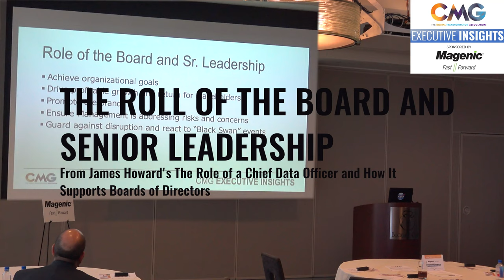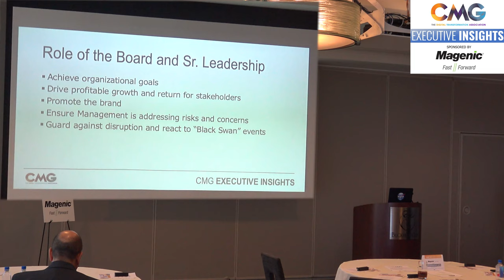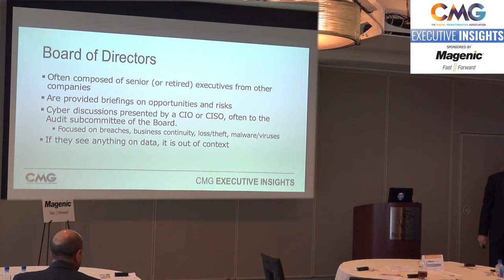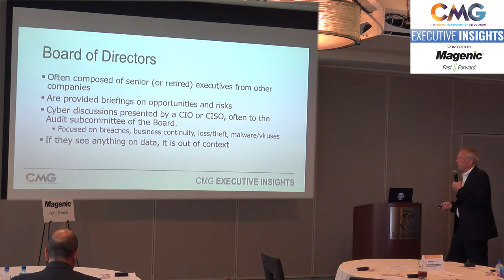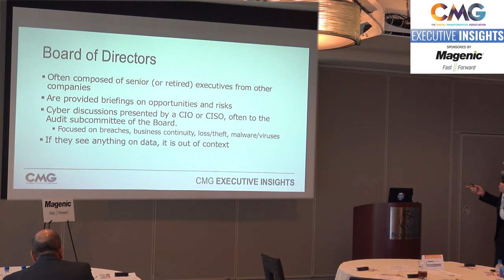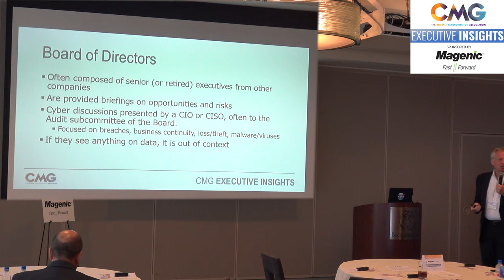The Role of a Chief Data Officer & How It Supports Boards of Directors - James Howard, Author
Companies are increasingly looking to leverage data as a new revenue stream and to increase efficiency. However, risks related to data breaches continue to figure prominently on board agendas. A chief data officer acting as an advisor can help boards and executive leadership understand the opportunities and risks associated with data, ensuring that boards ultimately fulfill their responsibilities to the organizations they oversee.